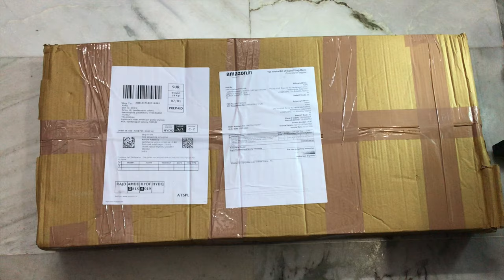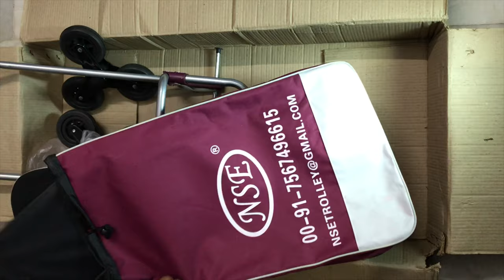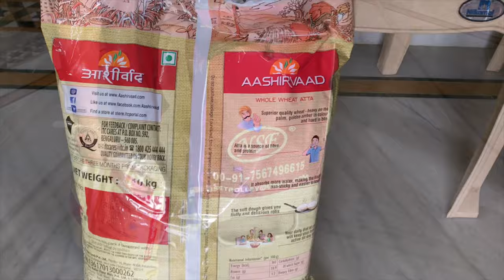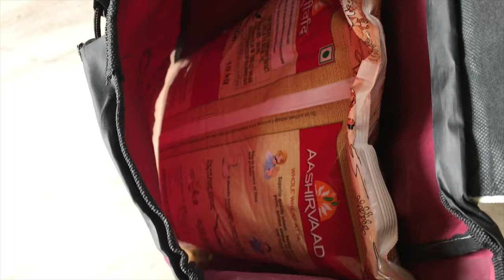Trolley Bag - Climb Cart - Six Wheels - NSE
NSE Climb Cart Trolley with Bag for carrying (small light weight items) like Vegetables, Groceries, Fruits etc of 15 Kgs to 20 Kgs approximately.

Advantages:
Six wheels make easy to carry items on stairs.

Disadvantages:
Wheels are touching the metal plate while cart is moving.
Medium quality product, not suggested for rough use.